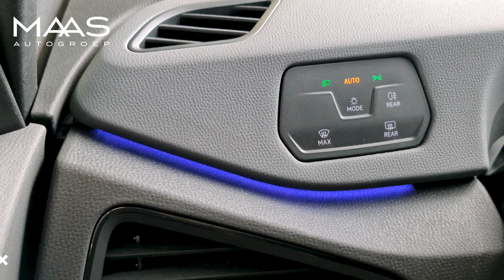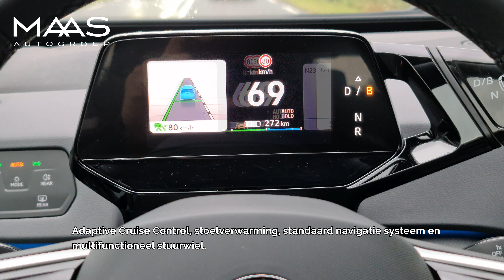Volkswagen ID.3 First Edition | 420 km Range | Drive | Review | (8K)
Een echte Volkswagen, maar dan elektrisch!
Een elektrische auto zonder de nadelen van een elektrische auto. Met het gebruiksgemak en comfort dat je van een Volkswagen gewend bent. En met een actieradius die je het vertrouwen geeft om ook voor elektrisch rijden te kiezen. Bij Maas Autogroep komen er meer dan 200 ID.3s te staan, zonder twijfel een uitvoering en kleur die bij jou past.